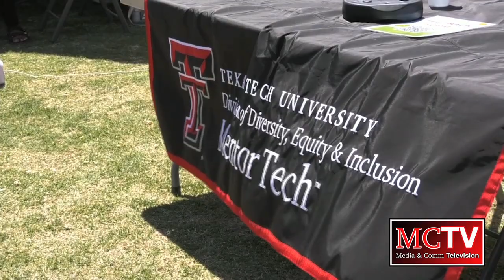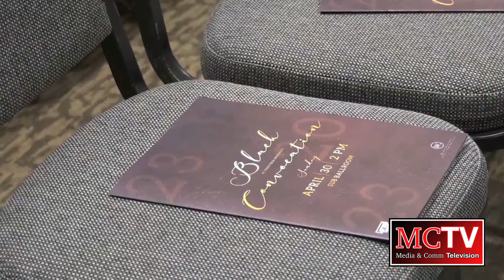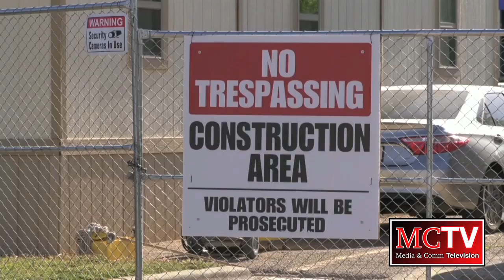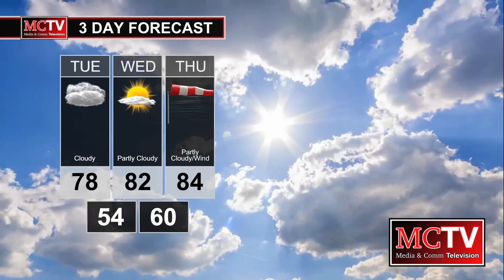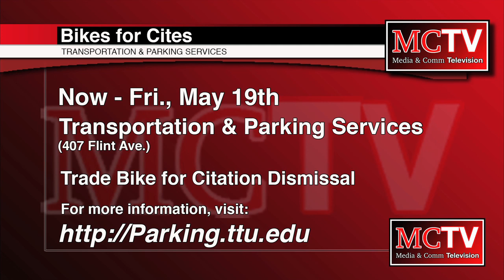MCTV Newscast - 5/1/23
Anchors:

Natalie DuPre
Malone Graham
Alejandra Salazar